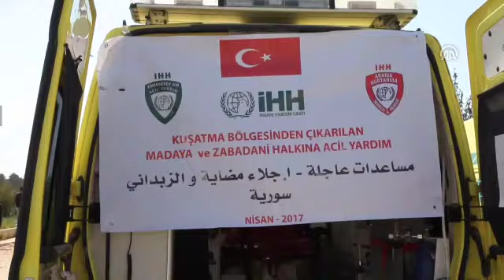(AA) Сирија: Заврши взаемната евакуација од областите под опсада